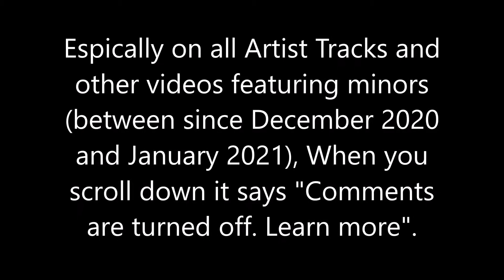YouTube Comments are Turned Off (December 2020)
It also includes on minor voices as well...???